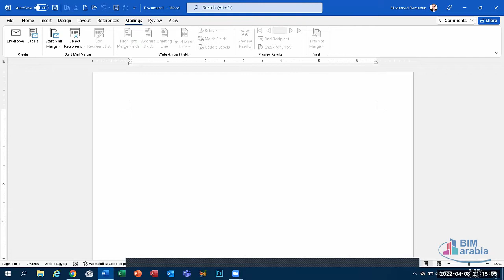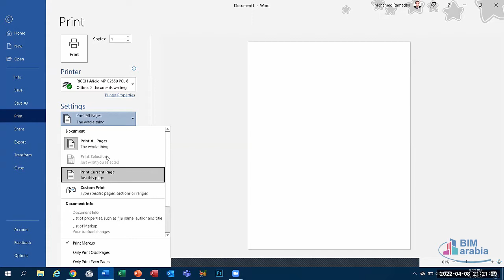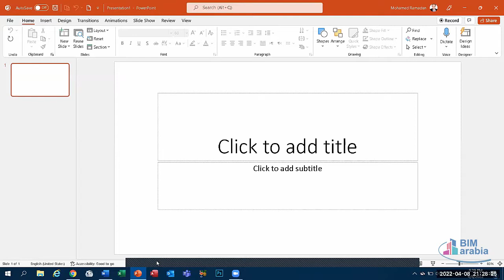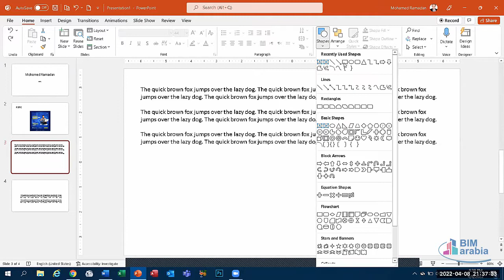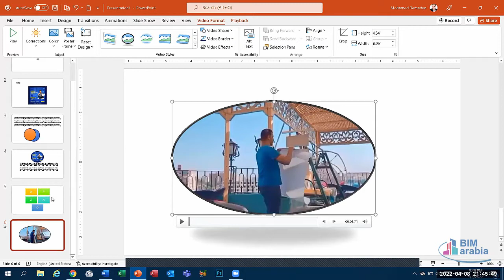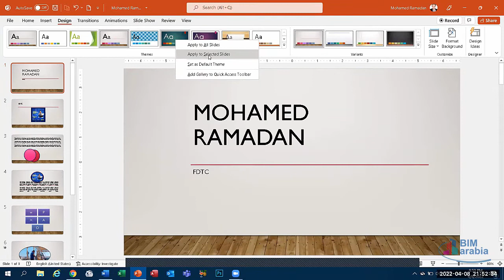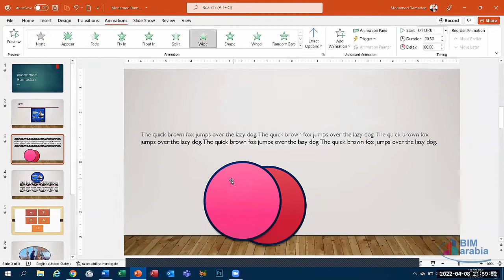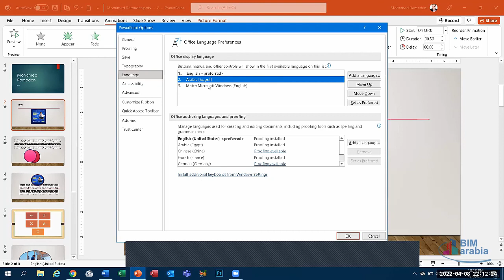MS PowerPoint Revision